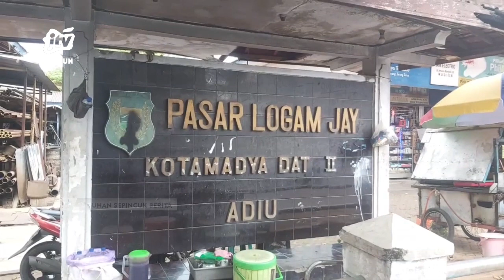KOTA MADIUN - SAT LANTAS Himbau Pedagang Tak Jual Knalpot Brong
Sat lantas polres madiun kota memberikan himbauan kepada pedagang untuk tidak menjual knalpot brong. Pasalnya suara bising knalpot brong sering kali menimbulkan konflik di masyarakat..
Office : jl. Sarimulya no 47 Rejomulyo, Kartoharjo, Kota Madiun